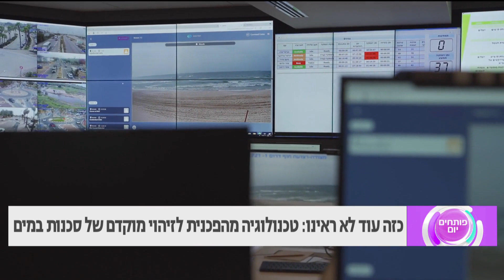סייטביט מתארחים בפותחים יום ערוץ 13